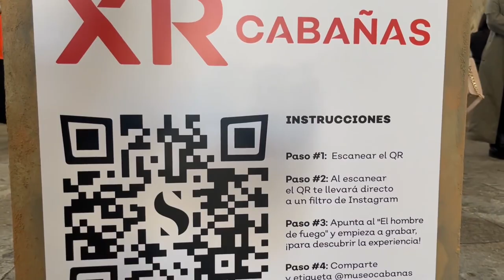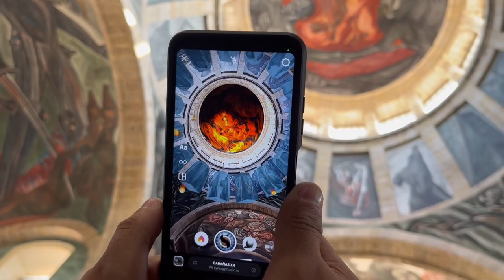Orozco en realidad virtual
Ahora podrás vivir la obra del Mtro. Clemente Orozco de la cúpula del Museo Cabañas a través de la realidad aumentada, prueba de que en Jalisco apostamos por la innovación como un puente entre lo mejor de nuestra historia, legado y patrimonio con el futuro. Mira de qué hablo: